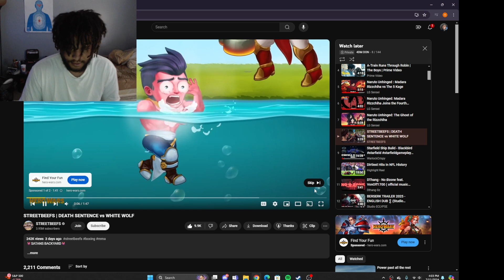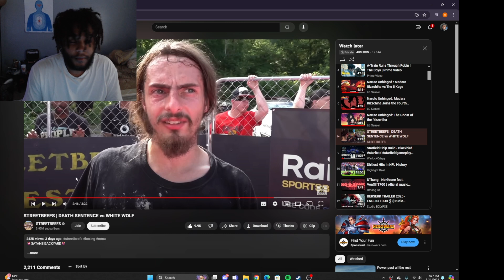REACTING TO STREETBEEFS HOF HEADLOCK PERK